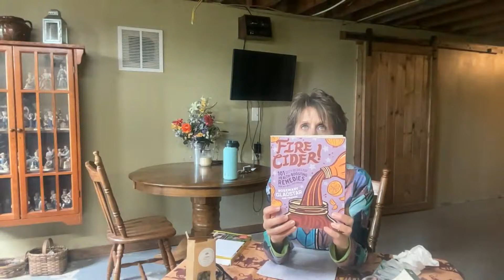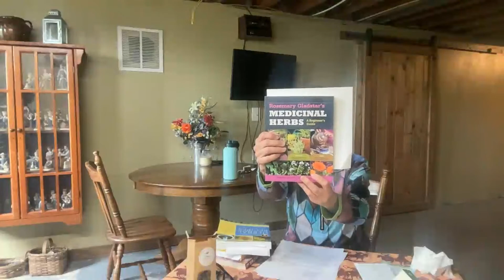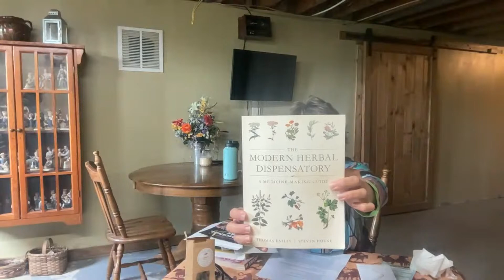Copy of May Subscription Box Class - Stinging Nettles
Today we will go over how to use the goodies in your May subscription box!!